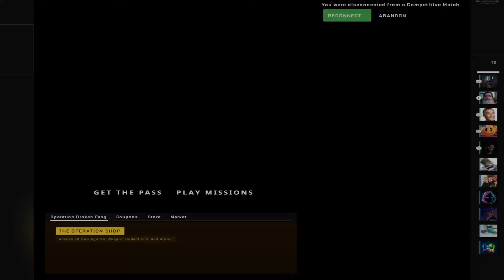have you seen this man